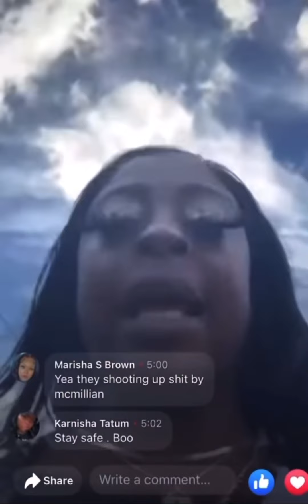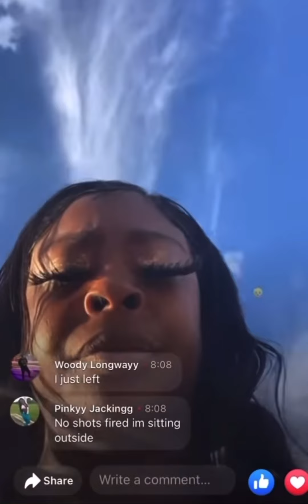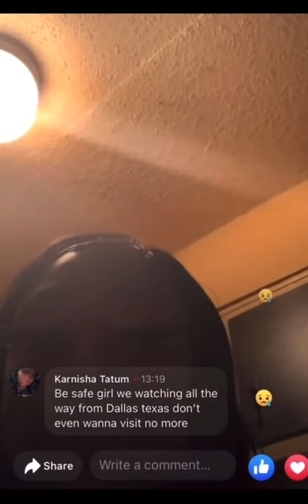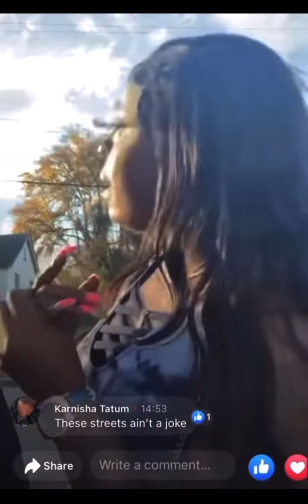Young Dolph Death Leads To Blac Youngsta Mom Getting Shot & More